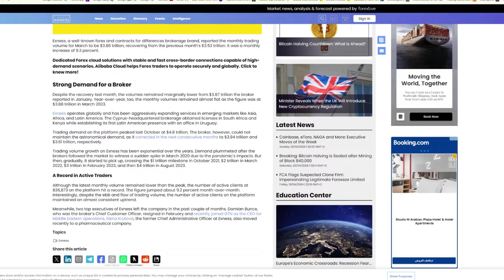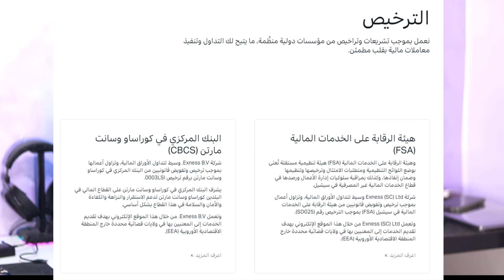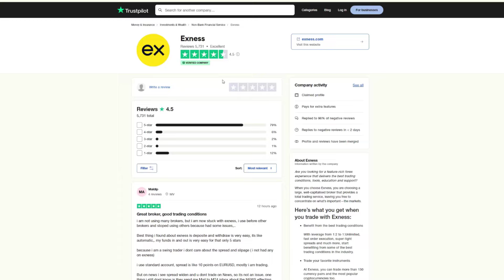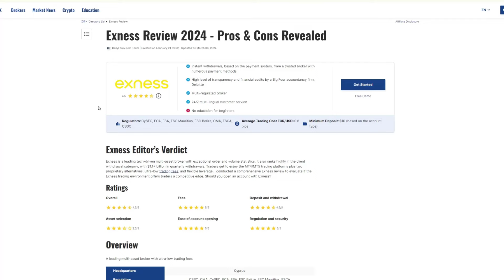ما هي اعظم وأفضل شركة وساطة للتداول في العالم ( قبل أن تندم )- تجربتي الشخصيه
ما هي اعظم وأفضل شركة وساطة للتداول في العالم - تجربتي الشخصيه
قناة التليجرام الخاصه بالفوركس :
التسجيل في شركة إكسنس :
كود التسجيل : vwlthe2ekw
فيديو شرح التسجيل في شركة اكسنس :
قناة التيك توك الخاصة بالفوركس :
(( روابط المتابعه ))
رابط الموقع :
المعاملات التجاريه والإعلان راسلنا على

نهتم بكل ما هو جديد ومفيد في عالم التقنيه والمعلوميات والربح من الانترنت